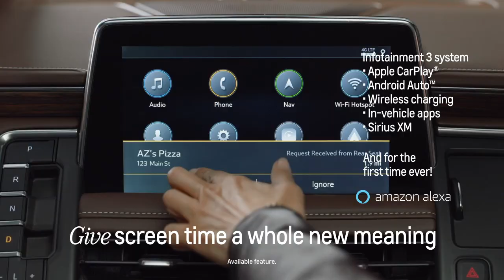Chevy Suburban – Technology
The Chevrolet Suburban gives screen time a whole new meaning.